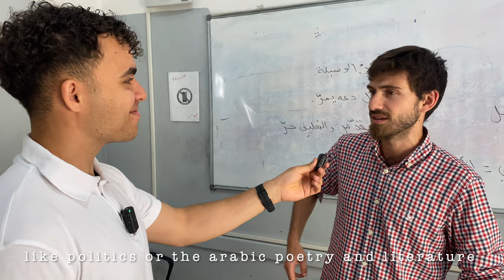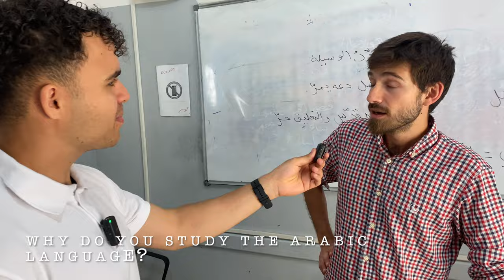Why should you learn Arabic? - Interview 🇹🇳 اسبجواب الطلاب الأجانب في معهد برقيبة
In this Video I am interviewing international students studying arabic in Bourghiba School of Modern Languages in Tunisia.

I ask them about their opinion on the Bourguiba School and why they chose to learn the arabic language.

0:00 Intro
0:22 Impression of Tunisia
0:50 What do you think about Bourguiba School?
4:02 Teacher Sonja (the best)
4:31 What do you think about Bourguiba School?
5:05 England!!
5:44 Roomtour
6:07 Why do you study Arabic?
8:22 Outro